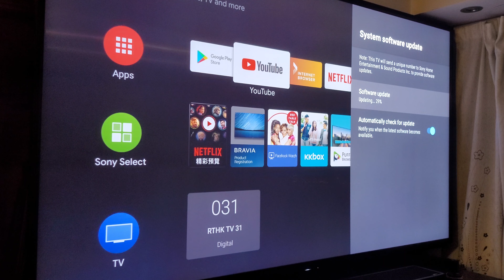software update for Sony Z9G live! HOPE FOR 8K60 4K120!